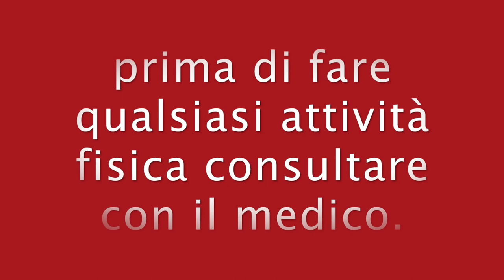ESERCIZI CON ELASTICO PER SCOLPIRE BRACCIA - SPALLE - TRICIPITI - PETTO E SCHIENA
Ciao Amici

Oggi  con un nuovo o allenamento con elastico, vario esercizi per rassodare anche per tonificare il corpo, lo bello del elastico e che tu lo può portare dove vada senza occupare spazio

allenamento per il dorso esercizi utile da fare a casa o gym

esercizi per tonificare la parte superiore di nostro corpo.

il sport no vai in vacanze potete portare il elastico in giro si sono tanti esercizi  da fare in giro.